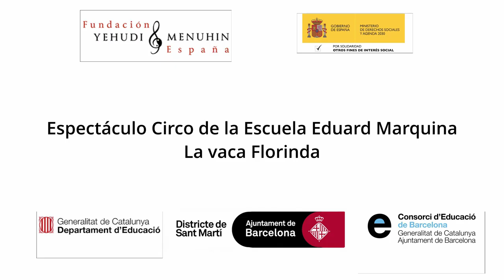La Vaca Florinda. Espectáculo de Circo. Escola Eduard Marquina. Cataluña. Barcelona